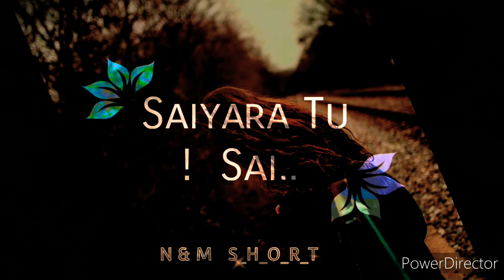Saiyaara_Main_Saiyaara _Song Black_Screen_WhatsApp Status|Trending WhatsApp Status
Music Lyrics : Aasmaan tera mera hua Khwaab ki tarah dhuaan dhuaan Aasmaan tera mera hua Saans ki tarah ruaan ruaan Ho jaaye jahaan tu jaaye Paaye mujhe hi paaye Saaye ye mere hain tujh mein samaaye Saiyaara main saiyaara, Saiyaara tu saiyaara Sitaaron ke jahaan mein milenge abb yaara Tu jo mila toh yun hua Ho gayi poori adhoori si duaa Tu jo gaya, toh le gaya sang tere Mere jeene ki har wajah Ho jaaye jahaan tu jaaye Paaye mujhe hi paaye Saaye ye mere hain tujh mein samaaye Saiyaara main saiyaara, Saiyaara tu saiyaara Sitaaron ke jahaan mein milenge abb yaara [x2] Tumpe miti tumse bani Tumse hua hai haan khud pe yaqeen Tu jo nahi to naa sahi Main hoon yahaan toh tu hai yahin kahin Ho jaaye jahaan tu jaaye Paaye mujhe hi paaye Saaye ye mere hain tujh mein samaaye Saiyaara main saiyaara, Saiyaara tu saiyaara Sitaaron ke jahaan mein milenge abb yaara [x __________________________________________ 👍ʟɪᴋᴇ ⚡sʜᴀʀᴇ 📩ᴄᴏᴍᴍᴇɴᴛ 😍sᴜʙsᴄʀɪʙᴇ 👆ᴘʀᴇss 😘ᴛʜᴇ 🔔ʙᴇʟʟ 💟ɪᴄᴏɴ 🤙ᴅᴏɴ'ᴛ ғᴏʀɢᴇᴛ ᴛᴏ sᴜʙsᴄʀɪʙᴇ.🙏 ____________________________________________________________________________________ 𝗟𝗜𝗞𝗘, 𝗦𝗛𝗔𝗥𝗘 𝗔𝗡𝗗 𝗦𝗨𝗕𝗦𝗖𝗥𝗜𝗕𝗘 𝗧𝗢 𝗢𝗨𝗥 𝗖𝗛𝗔𝗡𝗡𝗘𝗟 𝗗𝗜𝗦𝗖𝗟𝗔𝗜𝗠𝗘𝗥 The content recited or used in this video belong to the respective writer / owner and solely represents the writer's thoughts, the channel is not responsible for the writer's thought and perception. This video can only be accessed from youtube for watching purpose and cannot be reproduceStatus distributed in any other format without the channel's consent. ________________________________________ saiyaara main saiyaara WhatsApp status saiyaara main saiyaara status saiyaara main saiyaara black screen WhatsApp status status Saiyaara song WhatsApp status saiyaara song status o Aasma Tera Mera Hua WhatsApp status o Aasma Tera Mera Hua status jaaye Jahan Tu jaaye paye Mujhe hi paye WhatsApp status Jahan Tu jaaye WhatsApp status jaye Jahan Tu jaaye WhatsApp status Lofi Beat WhatsApp status lofi Beat Song WhatsApp Status lofi Beat Status Lofi Beat Slow Song WhatsApp Status Slow Song WhatsApp Status black screen WhatsApp status trending WhatsApp status screen status black screen status black black WhatsApp status blackground status romantic song black screen WhatsApp Hindi song black screen WhatsApp status black screen WhatsApp status motion black screen WhatsApp status text animation black screen status Black Screen WhatsApp Status Black Screen Status New Black Screen WhatsApp Status Trending Black Screen WhatsApp Status Love Song Black Screen WhatsApp Status Hindi Song Black Screen WhatsApp Status Black Screen Colour Text WhatsApp Status Black Screen Rain Drops WhatsApp Status Black Screen Rain Status __________________________________________